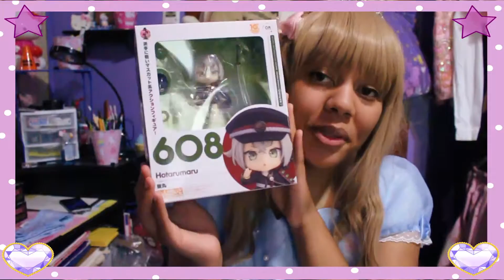Hotarumaru Unboxing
Hotarumaru Unboxing. He is so cute and I'm glad to have him as a part of my growing collection. I hope you all will stick around and watch my collection grow!~

 Look out for the next video~